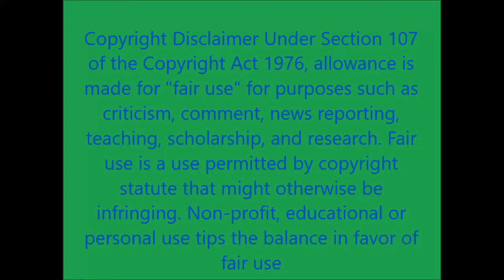Top 5 TriForceFilms Acapellas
These guys have some amazing acapellas. I highly recommend that y'all go check them out.